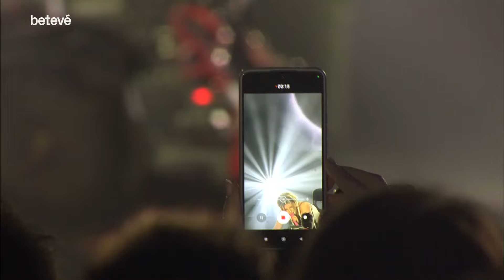CORNELIA JAKOBS - I turn to you | BCN Eurovision 2024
Cornelia Jakobs performs the Melanie C classic ‘I Turn To You’. Cornelia Jakobs represented Sweden at the Eurovision Song Contest 2022 with the song Hold me closer.